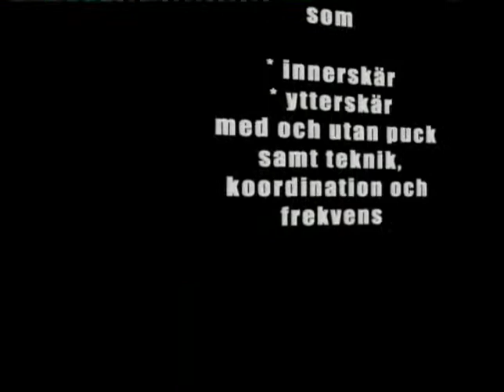Wandell Bergfors Skridsko